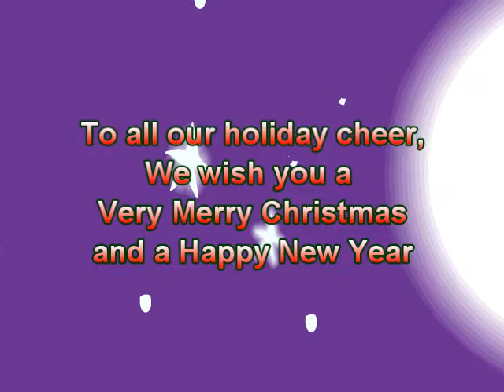Danny and Stanley's Christmas Dreams